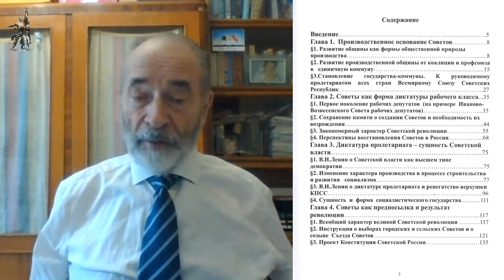М.В.Попов. 11. «Государство». Курс СФК-2020.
28 апреля 2020 года состоялась лекция доктора философских наук профессора-консультанта кафедры социальной философии и философии истории Санкт-Петербургского государственного университета Михаила Васильевича Попова по теме «Государство». Раскрыто понятие государства как организации насилия господствующего класса, которое отмирает только с полным уничтожением классов.

Для пожертвований в Фонд Рабочей Академии:
Карта Сбербанк:
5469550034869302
Михаил Васильевич П.